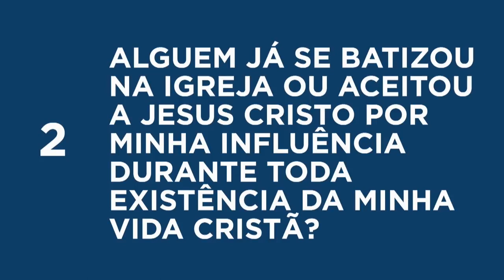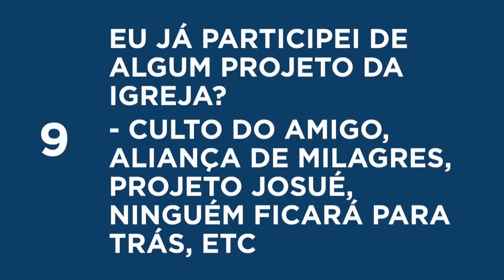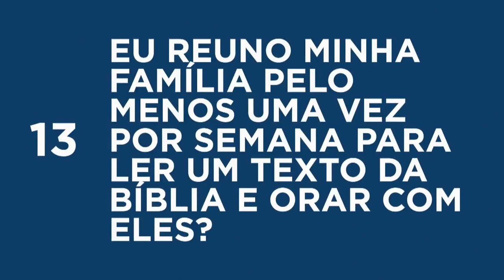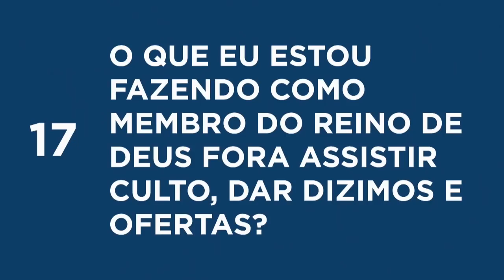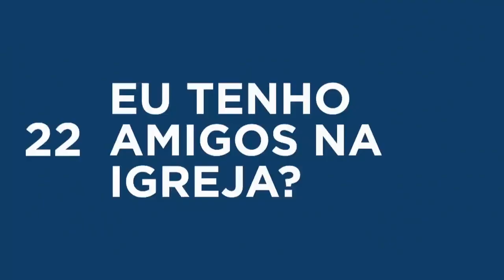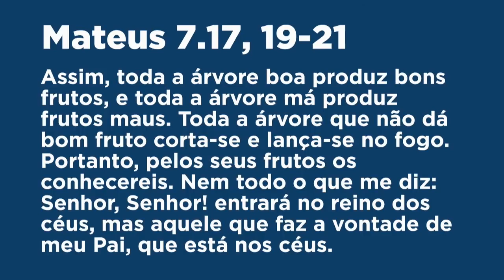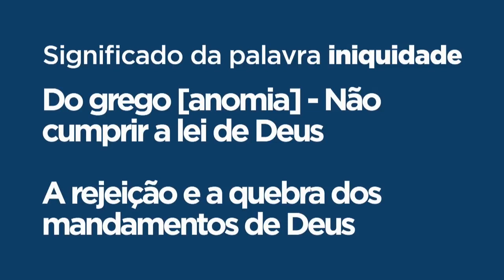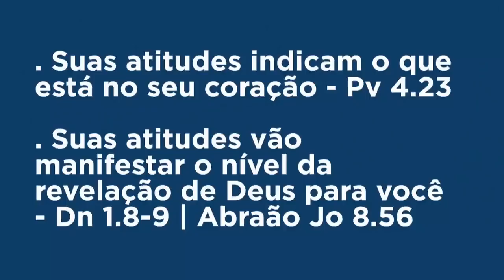Pastor Silas Malafaia - Questões Pessoais Sobre a Vida e o Viver Cristão